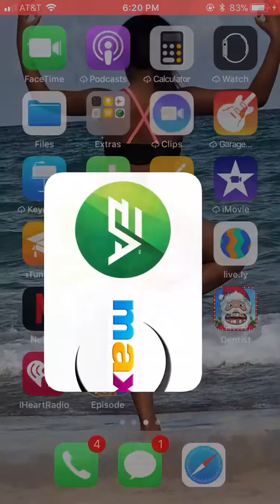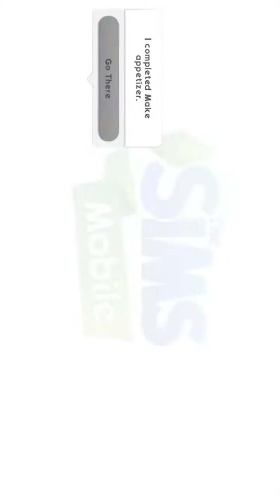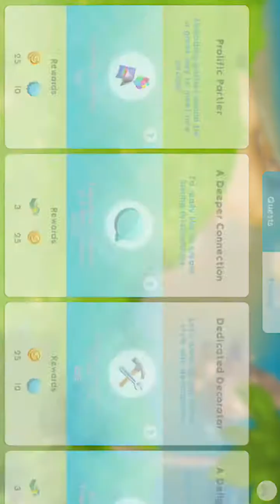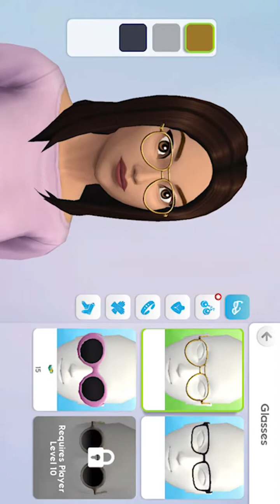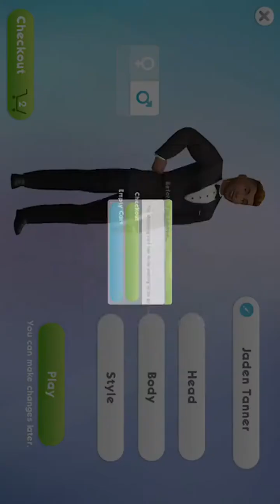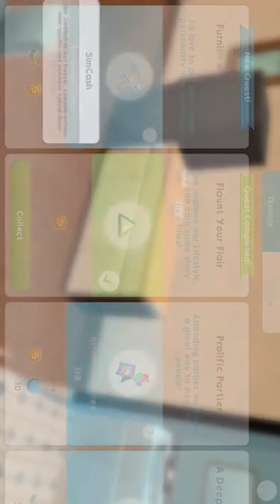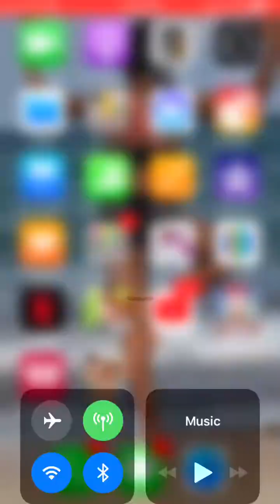Sims mobile(The marriages canceled)😩😢☹️🙁😩😞☹️😢